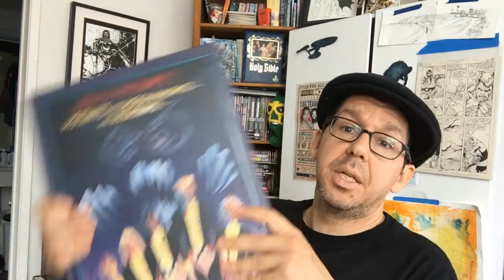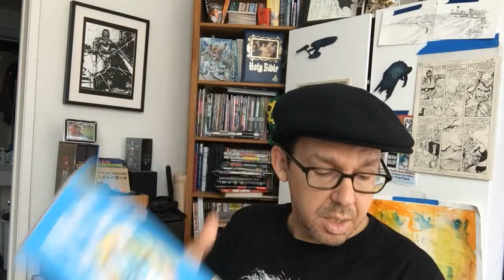What's going down - Jan 5 | Art of Comics Epi 60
Today I talk about Eddie Murphy, The Witcher, Comics I bought over the holidays and all my projects.